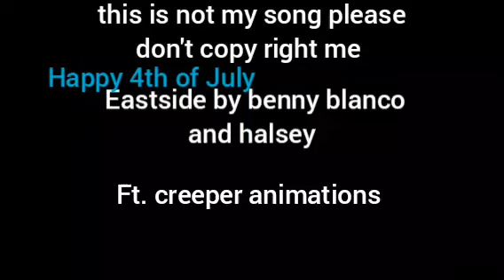Eastside remake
3 year remake of our first duet video eastside!! ft. @creeperanimations7455   Happy 4th of July i hope you all have a great day!!